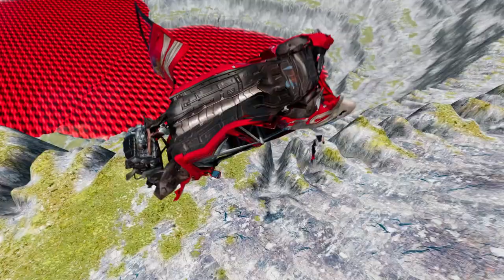BeamNG.drive - Leap Of Death Car Jumps & Falls Into Red water #453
Welcome to another exciting video on our channel! In this jaw-dropping episode, we dive into the thrilling world of BeamNG.drive, where we witness the ultimate test of car jumps and falls - the Leap Of Death! Brace yourself as we take you on an adrenaline-packed journey, pushing the limits of physics and showcasing the incredible capabilities of this game.

Join us as we embark on a series of mind-boggling stunts that will leave you breathless. From towering ramps to treacherous gaps, our daring driver fearlessly launches his car into the abyss, defying gravity in a quest for the most epic jumps. With every leap, you'll feel your heart skip a beat as the car soars through the air, defying all odds.

But the excitement doesn't end there! Prepare to be amazed as we thrust our fearless driver into a breathtaking free fall, plummeting from incredible heights straight into red water. The sheer intensity of these falls will keep you on the edge of your seat, captivated by the sheer audacity of our driver's death-defying feats.

Each scene is meticulously crafted, showcasing the incredibly realistic physics and immersive gameplay of BeamNG.drive. The attention to detail is unparalleled, from the precise vehicle dynamics to the stunning visual effects, making every jump and fall feel incredibly lifelike.

So, buckle up and get ready to experience the thrill of a lifetime! Whether you're a fan of extreme stunts or simply appreciate the beauty of a well-executed jump, this video is bound to leave you in awe. Witness the power, precision, and sheer excitement of BeamNG.drive as our intrepid driver takes the leap of death, pushing the boundaries of what's possible in this exhilarating game.

Don't miss out on the heart-stopping action and incredible visuals that await you in this extraordinary video. Get ready for an adrenaline rush like no other - this is BeamNG.drive at its finest!